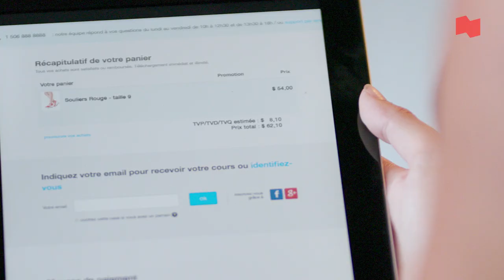Nouveaux arrivants : comprendre le système bancaire canadien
Pour les nouveaux arrivants, il est important de bien comprendre le système bancaire canadien. Qu'est-ce qu'un compte chèque, la différence entre une carte de débit et une carte de crédit, son historique de crédit? Laila, nouvelle arrivante au Canada et youtubeuse, rencontre Khadija, conseillère dans une succursale de la Banque Nationale à Moncton au Nouveau-Brunswick. Elles abordent ensemble le sujet et toutes les petites choses auxquelles il faut prêter attention à votre arrivée.

Pour tout savoir sur le système bancaire canadien, découvrez notre article sur le sujet